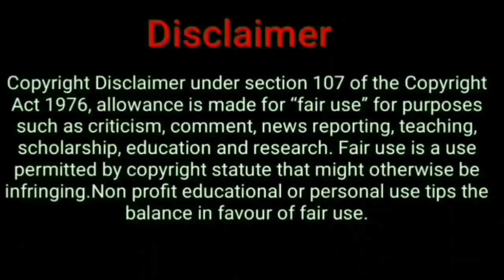चेहरे पर जमी काली परत को बस एक बार में दूर करे/Malai,haldi ke fayde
ye video sardiyo me face ki bhut jyada care krta h face ko bright shining chamkdar glowing bnata h#ayurvedic health reamdy malai se face ko kbhi bhi nuksaan nhi hota h milk cream ka upaye